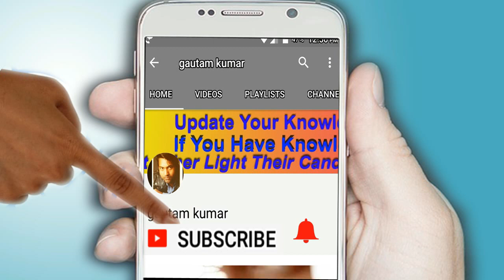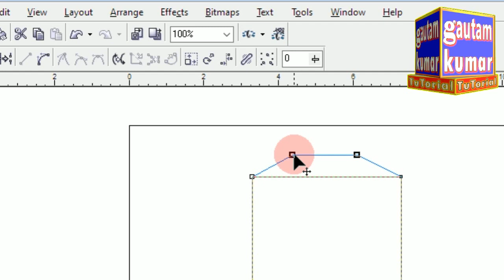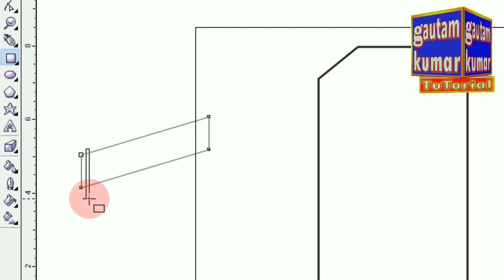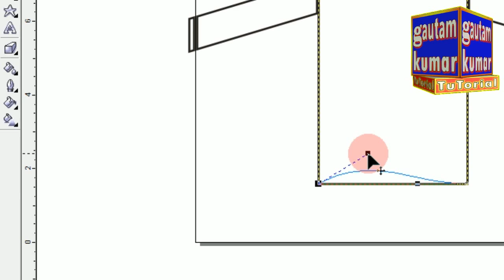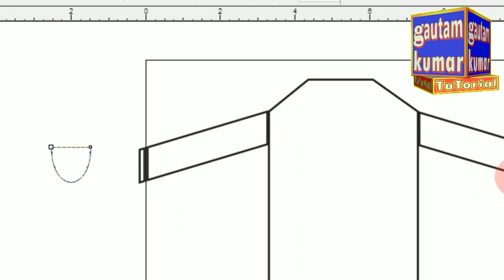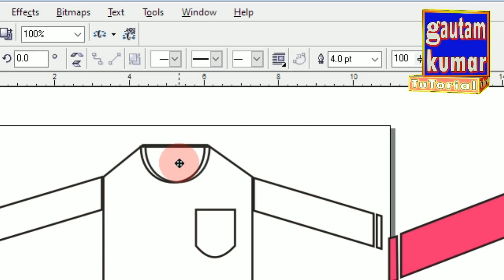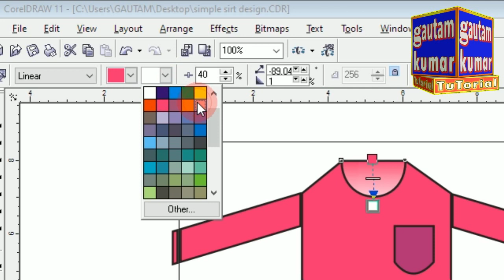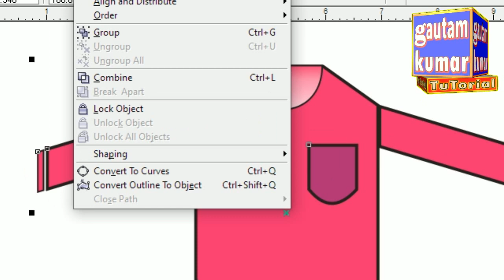Coreldraw me shirt ka design kaise create kare || How to shirt design in Coreldraw in hindi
Coreldraw me shirt ka design kaise create kare in hindi